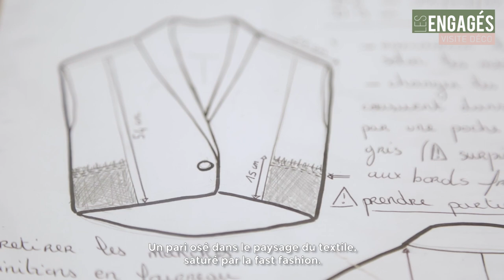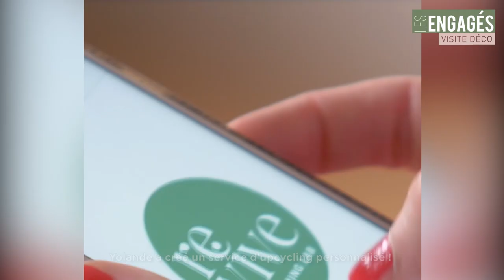Revive Clothing Lab : Mode durable made in Lille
Comment conjuguer mode et responsabilité écologique ?
Pour lutter contre le gaspillage textile,
Revive Clothing Lab transforme les invendus des commerces de la région en créations tendances et responsables. 💃🌿
Cap sur une mode slow, durable et made in Lille,
dans laquelle rien ne se perd, tout se transforme ! 😀♻️

Produit par ©Visite Déco - Groupe VISITE
Conception/Réalisation : Clémentine Cailleteau

VISITE ÉDITIONS